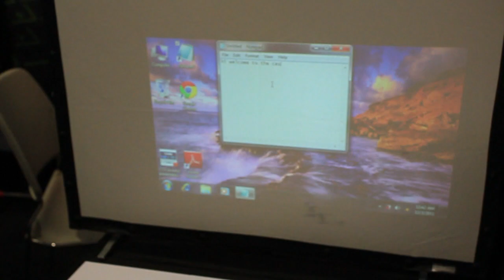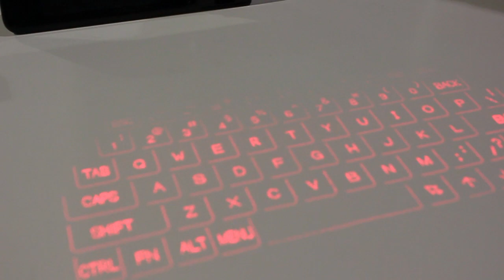CES 2012: First Hands-On CTX MiSEETX Micro-Computer Projects iPhone 4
Ever wanted to project your iPhone 4 66-inches across your ceiling? It's now possible with the new MISEETX. But that's just one small function for the world's first fully integrated micro-computer. It also boasts pretty much every input and output port you would ever need, a Intel Atom 1.6 GHz, 66-inch HD Pico projector using DLP, along with a touch screen, Wifi, and a "Virtual Laser Keyboard" which is as responsive as it is cool. The mouse also packs a virtual keyboard inside.  They will sell for around $600, no date set for release yet.